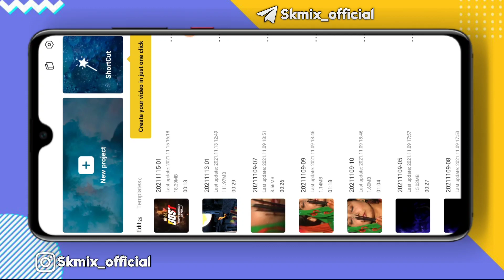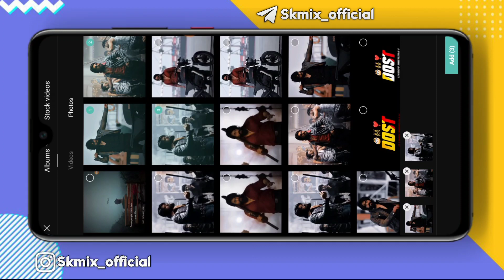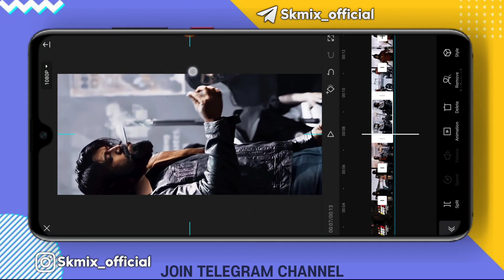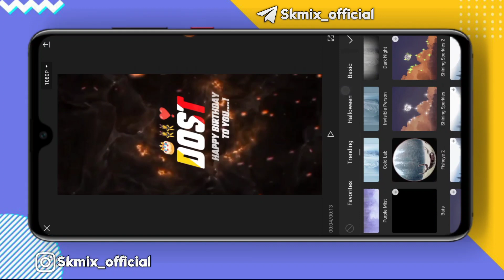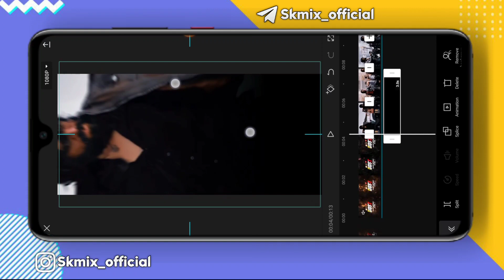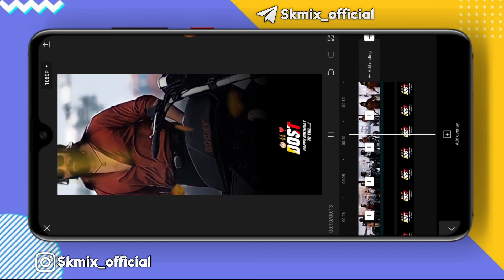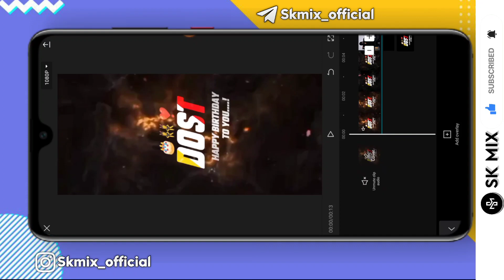How to edit birthday video in capcut | happy birthday video editing | New birthday video editing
Namaskar dosto ajj ki is video me maine app sabko yeh bataya hai ki app birthday status video kaise bana sakte ho capcut se ummeed hai appko yeh video bahut pasand ayega.

✅ Material ⤵️

Your queries ⤵️⤵️

How to edit birthday video in capcut

New birthday video editing

 trending birthday status tutorial

 how to make full screen birthday status video editing

 birthday green screen video

happy birthday video editing in capcut

birthday edit capcut

happy birthday video capcut tutorial

capcut tutorial for birthday video